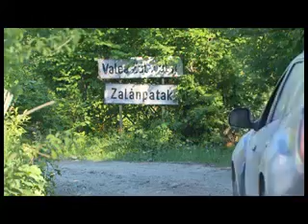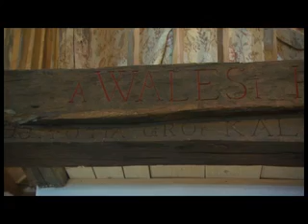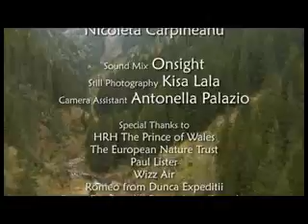Count Kálnoky and Prince Charles about Transylvania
Wild Carpathia documentary featuring Count Kálnoky and The Prince of Wales